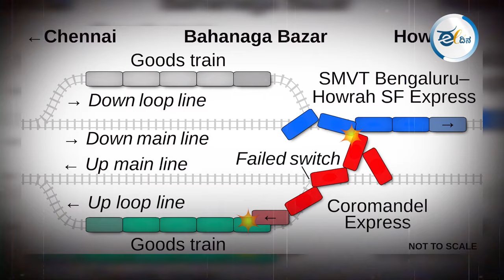ಬಾಲಸೋರ್‌ ದುರಂತ ಮಾಸುವ ಮುನ್ನವೇ ಮತ್ತೊಂದು ರೈಲು ಅಪಘಾತ | Railway accident | West Bengal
ಒಡಿಶಾದ ಬಾಲಸೋರ್‌ ನಲ್ಲಿ ನಡೆದ ಭೀಕರ ದುರಂತ ಮಾಸುವ ಮುನ್ನವೇ ಮತ್ತೊಂದು ರೈಲು ಅಪಘಾತ ಸಂಭವಿಸಿದೆ. ಜೂನ್ 17ರಂದು ಬೆಳಗ್ಗೆ 9.30ಕ್ಕೆ ಪಶ್ಚಿಮ ಬಂಗಾಳದ  ಸಿಲಿಗುರಿಯಲ್ಲಿ ಕಾಂಚನಜುಂಗಾ ಎಕ್ಸ್‌ಪ್ರೆಸ್ ಗೂಡ್ಸ್ ರೈಲಿಗೆ ಡಿಕ್ಕಿ ಹೊಡೆದ ಪರಿಣಾಮ ಸುಮಾರು 15 ಜನರು ಸ್ಥಳದಲ್ಲೇ ಮೃತಪಟ್ಟಿದ್ದು, ನೂರಾರು ಜನರು ಗಾಯಗೊಂಡಿದ್ದಾರೆ ಅಂತ ಹೇಳಲಾಗುತ್ತಿದೆ.